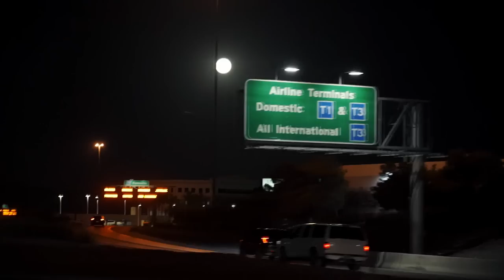CAN HIS SCHNITZEL COMPETE!? #26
🇩🇪 Es geht weiter mit den Vlogs aus der Camp Vorbereitungswoche in Vegas. Nicht nur schwere Gewichte und Laufen stehen auf Jakobs Trainingsplan. Heute stand ein ganz ungewohntes Training an! Der Tag war gefüllt mit weiteren spannenden Dingen. Viel Spaß mit dem Video!

🇺🇸 The camp preparation Vlogs continue.  A unusual workout was on the plan today! The day was filled with more exciting stuff. Enjoy the video!